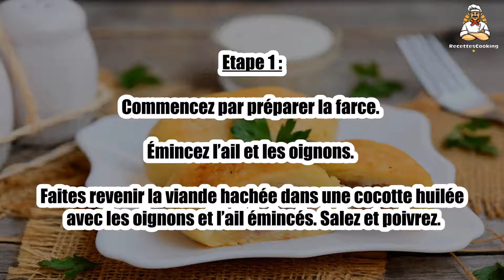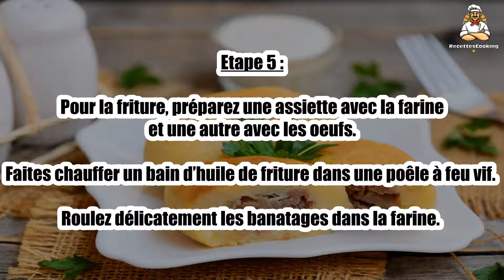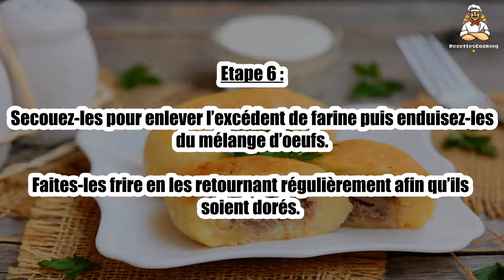Recette : Banatage tunisien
Bonjour à tous, aujourd’hui recettescooking.com vous présente la recette suivante : Banatage tunisien

TEMPS TOTAL : 85 min
Préparation : 45 min
Cuisson : 40 min

Ingrédients :

Pour la purée :

1 kg de pommes de terre
1 c. à café de sel
1 c. à café de poivre

Pour la farce :

200 gr de boeuf haché
2 oeufs
2 gousses d’ail
1 oignon
4 brins de persil
1 c. à café d’huile d’olive
1 c. à café de sel
1 c. à café de poivre

Pour la friture :

250 g de farine
2 oeufs
Huile de friture
1 filet de jus d'un citron

Etape 1 : Commencez par préparer la farce. Émincez l’ail et les oignons.

Faites revenir la viande hachée dans une cocotte huilée avec les oignons et l’ail émincés. Salez et poivrez.

Etape 2 : Faites cuire à couvert et à feu moyen. Pendant ce temps, faites cuire les oeufs. Passez-les sous l’eau froide et écalez-les.

Coupez-les en petits dés. Ciselez les brins de persil. Ajoutez les morceaux d’oeufs et le persil ciselé à la farce. Mélangez et réservez.

Etape 3 : Préparez désormais la purée. Faites cuire les pommes de terre avec leur peau dans une marmite remplie d’eau bouillante.

Laissez-les cuire jusqu’à ce qu’elles soient tendres. Une fois tièdes, épluchez-les et réduisez-les en purée. Salez et poivrez.

Etape 4 : Formez des boules de purée et aplatissez-les en forme de disque.

Déposez 1 c. à café de farce à l’intérieur. Refermez-le tout de sorte à obtenir des boulettes ovales de pommes de terre.

Etape 5 : Pour la friture, préparez une assiette avec la farine et une autre avec les oeufs.

Faites chauffer un bain d’huile de friture dans une poêle à feu vif. Roulez délicatement les banatages dans la farine.

Etape 6 : Secouez-les pour enlever l’excédent de farine puis enduisez-les du mélange d’oeufs.

Faites-les frire en les retournant régulièrement afin qu’ils soient dorés.

Etape 7 : Égouttez-les dans du papier absorbant. Arrosez d’un filet de jus de citron avant de les servir.